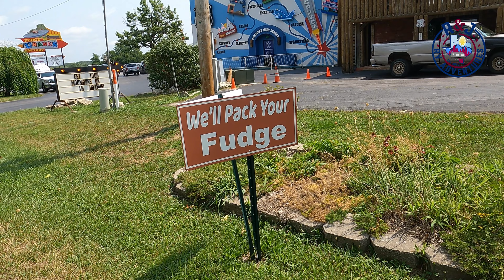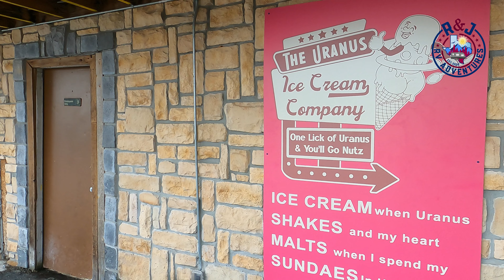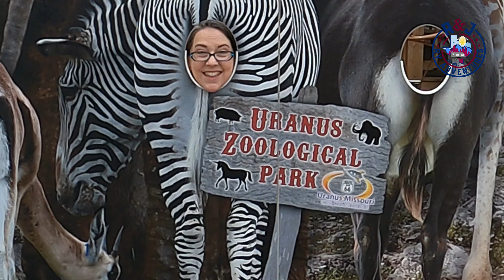Uranus... It's not just a planet!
Come with us as we visit a roadside attraction that is the BUTT of so many jokes!  We laughed, Jim made horrible jokes and we even bought some fudge from Uranus!

* * Please watch till the very end, as it really helps us out! * *

THIS IS WHAT WE USE TO MAKE TRIP PLANNING EASIER AND SAFER
RV Life/RV Trip Wizard:

Artist: Jules Gaia
Title of Music: Glitz at the Ritz

Artist: Jules Gaia
Title of Music: Just Playing

Artist: Bonkers Beat Club
Title of Music: Another Day and Other Dollars